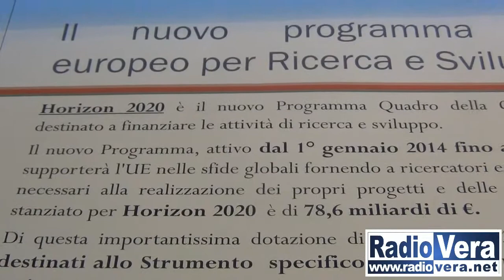Zinco Service, la prima azienda bresciana approda alla fase 2 di Horizon 2020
Con un “rate success” molto superiore alla media europea la Zinco Service, nata a Brescia nel 2002 per offrire servizi agli operatori della zincatura a caldo, è approdata alla fase 2 di Horizon 2020, il Programma Quadro europeo per la Ricerca e l’Innovazione il nuovo Programma del sistema di finanziamento integrato destinato alle attività di ricerca della Commissione europea, attivo dal 1° gennaio 2014 fino al 31 dicembre 2020, che supporterà l'UE nelle sfide globali fornendo a ricercatori e innovatori gli strumenti necessari alla realizzazione dei propri progetti e delle proprie idee.
Quello di Zinco Service è uno degli 8 progetti italiani approdati alla Fase 2 di H2020, raggiungendo una valutazione di oltre 14 punti, sui 15 disponibili; numeri importanti ricordando che fino ad oggi sono stati presentati circa 6.000 progetti a livello europeo, di cui solo 500 ammessi alla fase 1.
Al termine della presentazione abbiamo ascoltato le parole di Camillo Zola, presidente di Europartner Brescia.